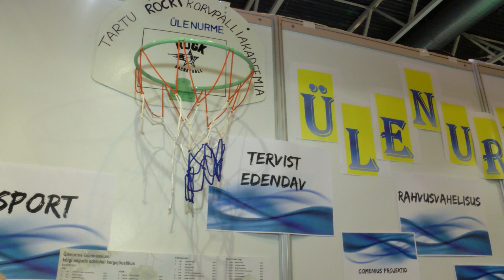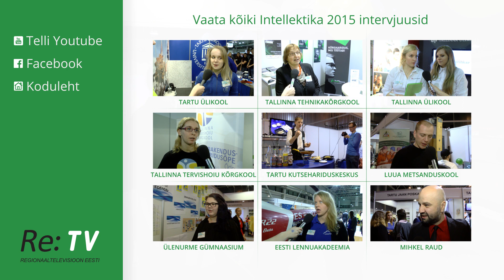Ülenurme Gümnaasium - Intellektika 2015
Intervjuu on pärit 13. veebruaril toimunud Intellektika 2015 otseülekandest.